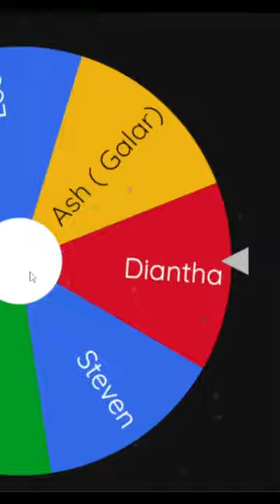Ash's Master team VS Master 8